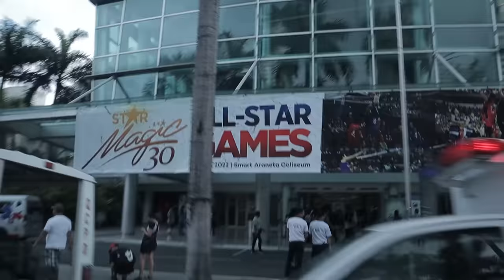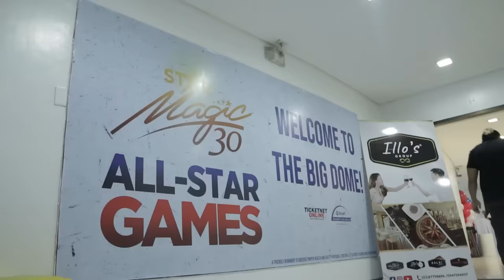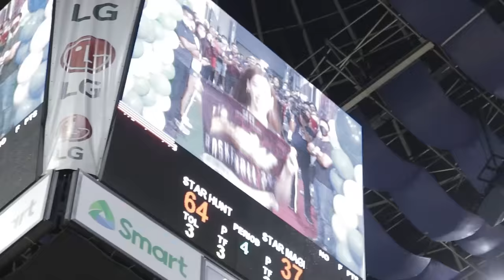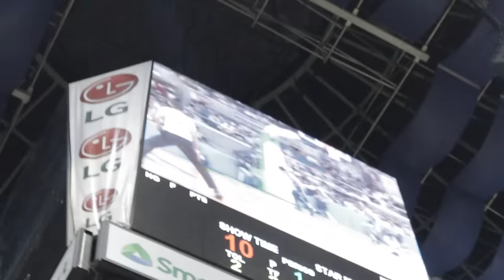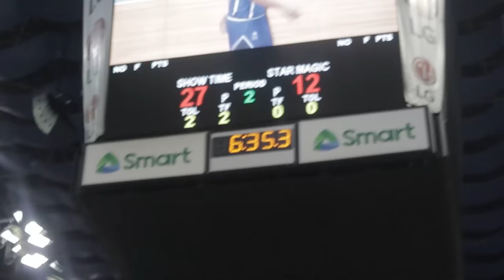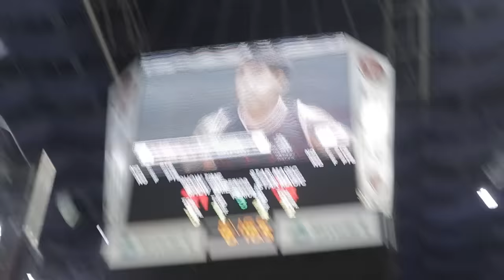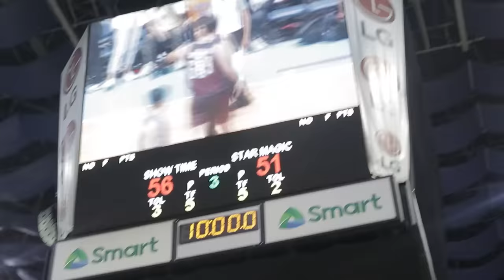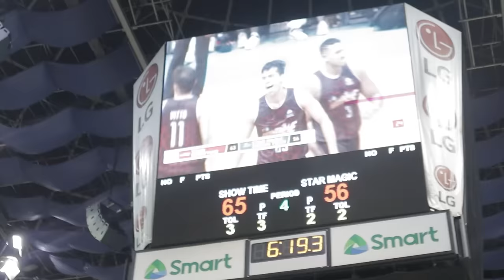STAR MAGIC ALL STAR BASKETBALL GAME! | Ion Perez